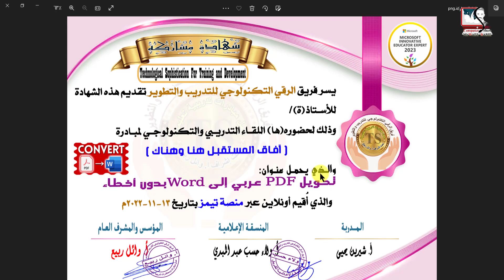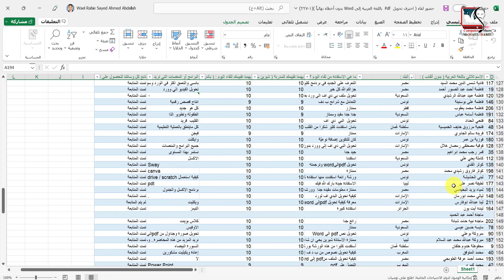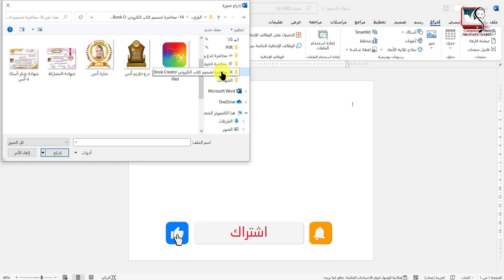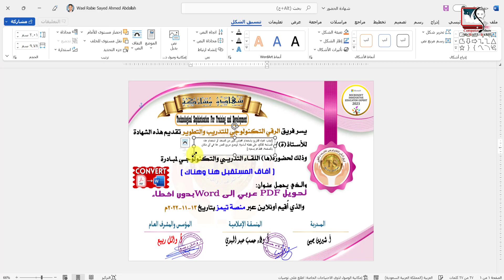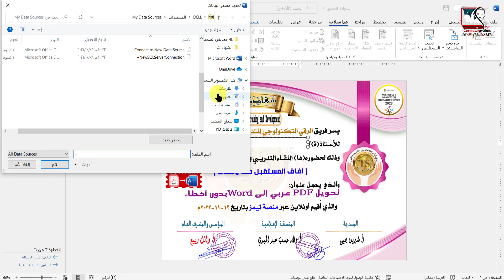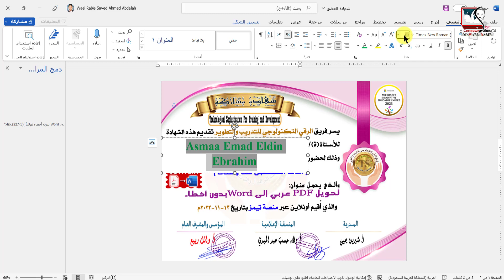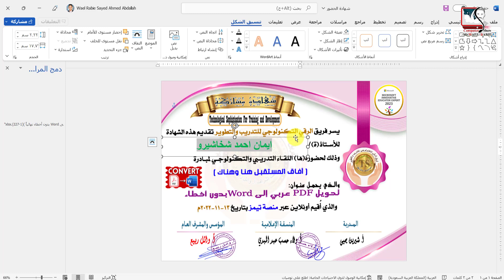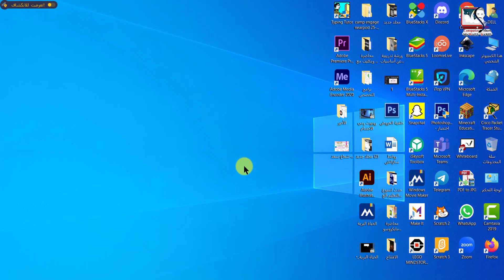عمل شهادات شكر وتقدير بالوورد | احترف تصميم 1000 شهادة تقدير احترافية باستخدام دمج المراسلات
في هذا الفيديو شرح عن طريقة انشاء شهادات شكر وتقدير على الوورد من خلال طريقة دمج المراسلات في ثواني معدودة ، وأيضاً تستطيع انشاء مجمعة شهادات باستخدام دمج المراسلات في الوورد Mail merge ، و شرح طريقة ربط الوورد بالاكسيل من خلال دمج المراسلات ، حيث تساعدك هذه الطريقة في استخراج 1000 شهادة حضور على الوورد باستخدام دمج المراسلات ، والتعرف على طريقة دمج المراسلات بين الوورد والاكسيل في استخراج شهادات التقدير و شهادات الحضور و شهادات المشاركة على هيئة ملف pdf ، وشرح Mail merge between Excel and Word ، وهذا الشرح خاص وحصري لـ ( قناة كمبيوتر شو " الرقي التكنولوجي " ) فقط .

💯 أهم قوائم التشغيل الموجودة داخل القناة 💯
🎥 كورس تعليم برنامج كامتازيا ستوديو ٩ لعمل مونتاج الفيديو للمبتدئين :
🎤 تم إعداد هذا الفيديو بواسطة🎤
أ. وائل ربيع
💻🤳 معلم حاسب آلي  - مدرب دولي معتمد وخبير تكنولوجي 🤳💻